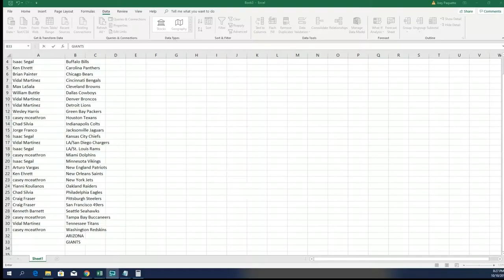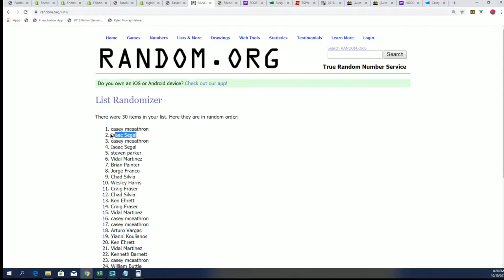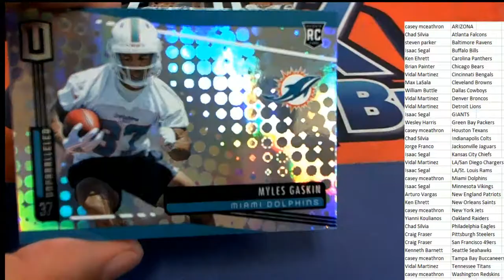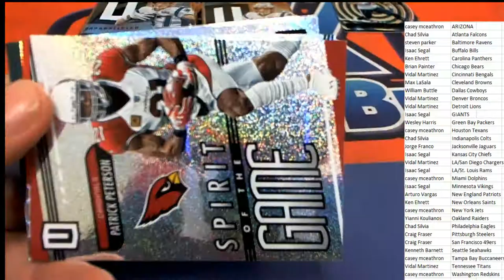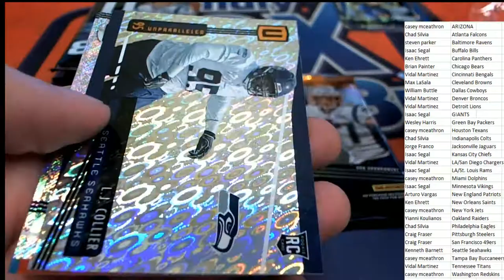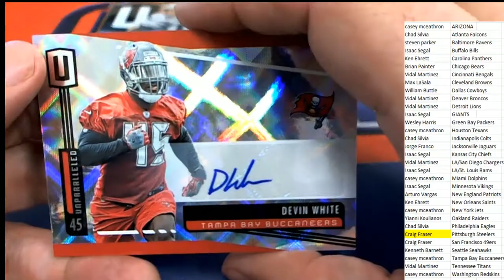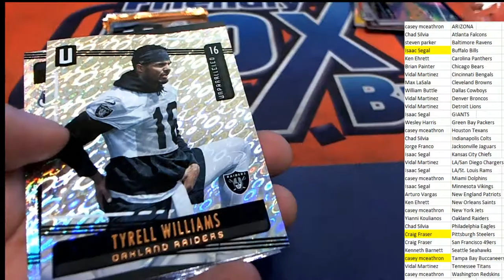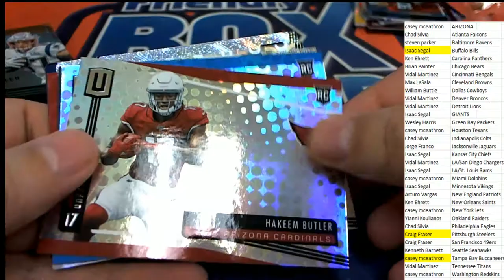2019 Panini Unparalleled Football Hobby Box ID 19UNPARAFBPYT555